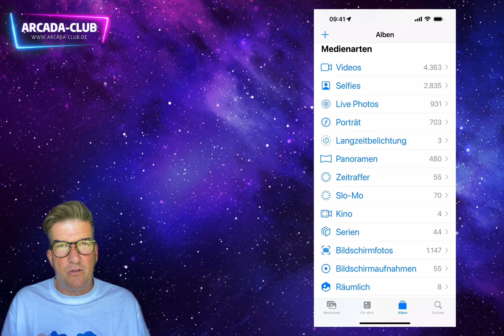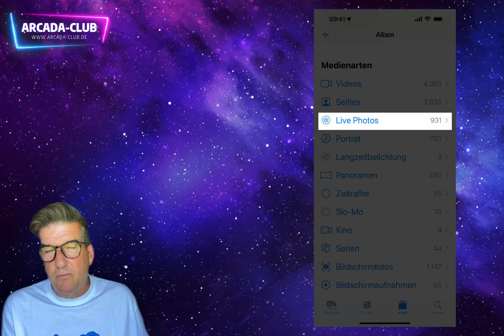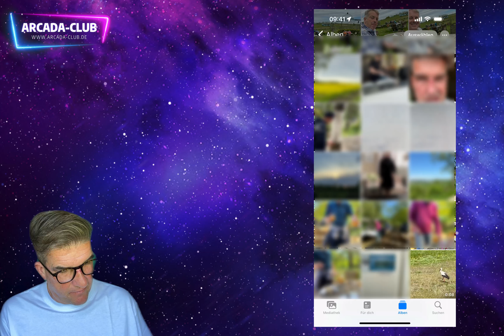Apple Live Photos werden zu Videos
Mit einer verstecken Funktion lassen sich aus den Apple Live-Bildern tolle Videos erzeugen. Noch mehr tolle Tipps gibt es in den Club-News

Willkommen im ARCADA-CLUB - deinem Portal zu grenzenloser Bildung und Selbstentfaltung. Entdecke unsere ausgewählten Kursreihen, die mit größter Sorgfalt und dem Ziel gestaltet wurden, Dir ein Lernerlebnis der Extraklasse zu bieten. Tauche ein in die Welt des ARCADA-CLUB und erweitere Dein Wissen auf neue Horizonte

Unabhängigkeit steht bei uns an erster Stelle. Der ARCADA-CLUB ist stolz auf seine Unabhängigkeit und finanzielle Autonomie, frei von externen Unternehmensinteressen. Diese Freiheit sichert Dir unverfälschte Inhalte zu, fernab jeglicher kommerzieller Beeinflussung. Jedes Produkt, das wir vorstellen, wurde von uns persönlich ausgewählt, um Dir ehrliche Bewertungen zu garantieren, auf die Du bauen kannst.

Der Club verwendet KI basierte Systeme zur Erzeugung von Titelgrafiken und Arbeitsgrafiken sowie zur Recherche. Die Videoproduktion erfolgt ohne KI Avatare. Die Videos können Produktplatzierungen und Werbung enthalten. Der Arcada-Club erhält dann eine kleine Provision. Ihr selbst zahlt dabei nichts extra!

Unsere Mission: Bildung für alle zugänglich machen - ohne Kompromisse in Qualität und Unabhängigkeit und da so einfach wie möglich.

🎙️ Dein Gastgeber: Peer Pubben

Besuche uns für mehr Einsichten und den vollständigen Zugang zu unseren Ressourcen